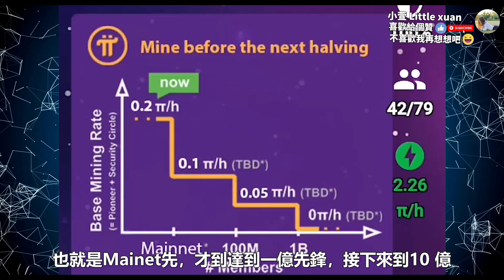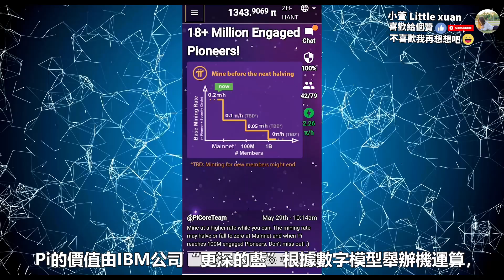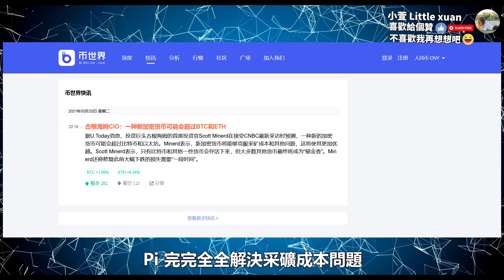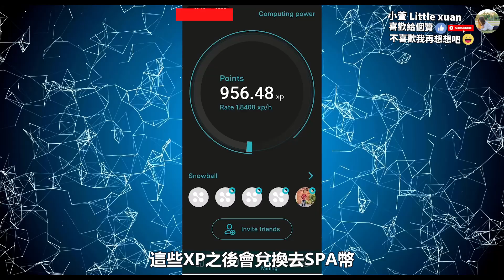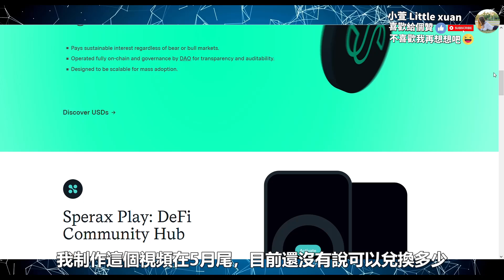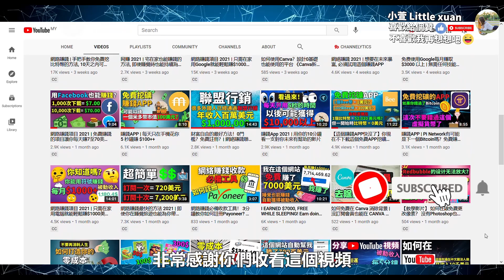一個 Pi 幣的價值一定超過100美金以上？ Pi Network 首頁暴露了1個沒有太多人注意的重要消息？這段期間項目創辦人尼古拉斯會做些什麽讓Pi幣的價值更高呢？Pi Network最新消息更新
今年 Pi Network 上主網已經是確定的事情了, 距離上主網的時間不到6個月, 這也就意味著我們6個月後就可以免費獲得 Pi幣了. 2021年底上主網後，Pi的價值是多少？能不能超過100美金呢？一個 Pi 幣的價值100美金？Pi 將超越比特幣和以太坊嗎？首頁暴露了1個沒有太多人注意的重要消息？然後在這六個月的時間, 尼古拉斯會做些什麽讓Pi的價值更高呢？

💰网赚 | 網賺 | 網路賺錢 | 網上賺錢 | 网上赚钱 | 賺錢APP 2021 | 网络赚钱
⬇️更多賺錢方法的影片⬇️

•Pi Network有可能是下一個Bitcoin嗎 ⇨ (Part. 1)
小心Pi假錢包!!                       (Part. 2)
如何創建你的手機版 "Pi" 錢包？(Part. 3)
Pi network錢包必知問題 ⇨ (Part. 4)
創辦人尼古拉斯說Pi要上主網了？(Part. 5)
  邀請碼                                     ⇨ xiaoxuan520

✅這個項目是由"Bitcoin.com"的前CEO, 和Crypto.cōm前CMO一起創辦. 這個項目的域名價值百萬或千萬美金, 然後它的目標是成為全球的區塊鏈銀行. 這是一個前所未有的區塊鏈項目, 完全革新的金融服務
【目前使用 Hi Dollars 只能通過電報 Telegram】

👇目前最推薦的手機賺錢挖礦APP(必用) 以後可能有很高的價值👇

  邀請碼         ⇨ 9vatjyuf

🔥交易所 (提出比特幣的APP)
💸【全球最大幣安 Binance 註冊連結】使用於全球用戶

👇即使在睡覺也能賺錢的方法, 這些都是我比較推薦的網賺項目👇

  邀請碼/见证人 ⇨ xiaoxuan131

  邀請碼            ⇨ xiaoxuan1314

  邀請碼     ⇨ xiaoxuan1314

🔴YouTuber可能需要用到的器材/ 軟件
📷 正在使用的4K相機 ‣‣
📷 讓背景完美虛化的鏡頭 ‣‣

⭐最好用的图片编辑软件 (免费PRO版本30天试用）